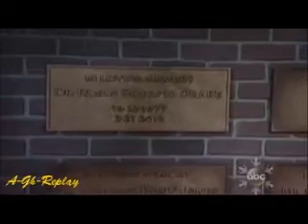General Hospital - Robin Scenes - 12/5/13